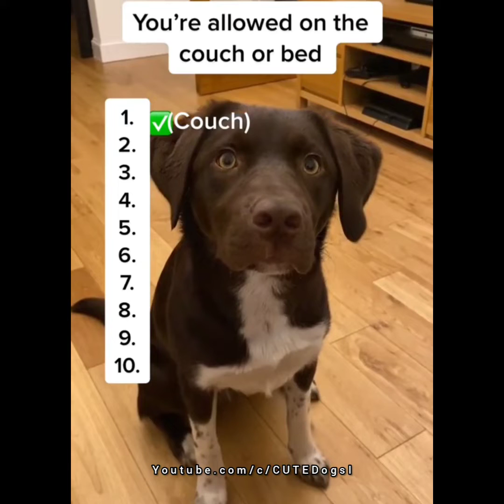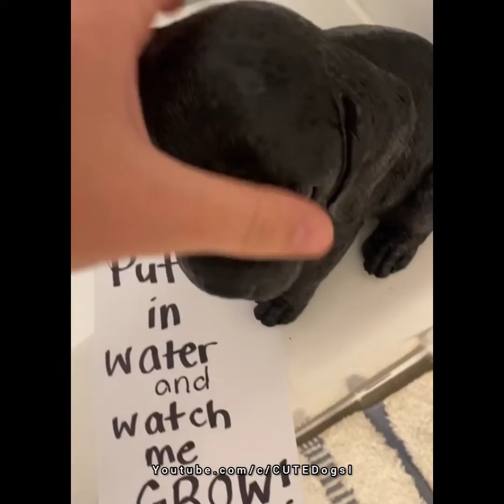Cute And Funny Dog Videos Compilation | Dogs Lover Dogs 🐶🐕🥰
For Daily Video
And Share The Channel
Keep Support
Welcome To The Channel Enjoy The Video

▶Note: All of these videos are used with permission from the original video owner or used under agreement from our licensing partners.